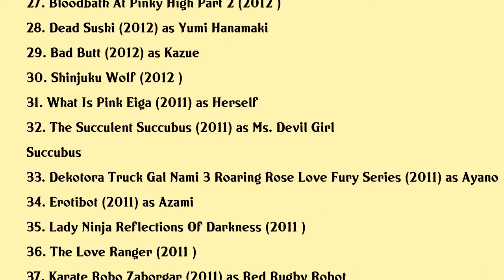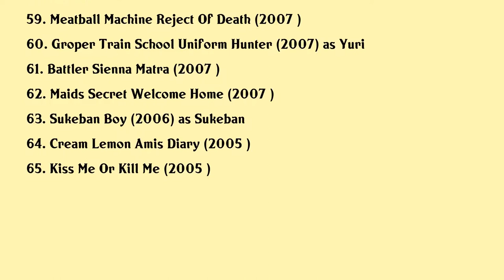Asami Movies list Asami| Filmography of Asami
Asami Full Movies List Filmography of Asami

Latest movies of Asami are:

1. Sky Sharks
2. Tunguska Butterfly
3. Iron Girl Final Wars
4. Lady Ninja A Blue Shadow
5. Tokyo Living Dead Idol
6. Brutal
7. Dragon Girls
8. Karate Kill
9. Antiporno
10. Iron Girl Ultimate Weapon
11. Use The Eyeballs
12. 2 10
13. Live
14. Gun Woman
15. Kunoichi Hunters
16. The Adventures Of Belling Girls Heart Across The 6d
17. Rape Zombie Lust Of The Dead 4
18. Rape Zombie Lust Of The Dead 5
19. Hunger Of The Dead
20. New Neighbor

Complete list of movies acted by Asami are in this video.

Please Comment down your favorite movie of Asami